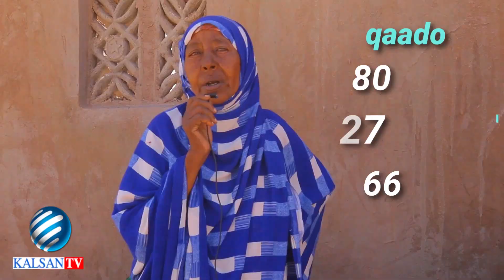Waxaa qabyo ah oo meel dhexe maraya dhismaha Masaajidka nasrudiin iyo dugsigiisa quraanka ee ku